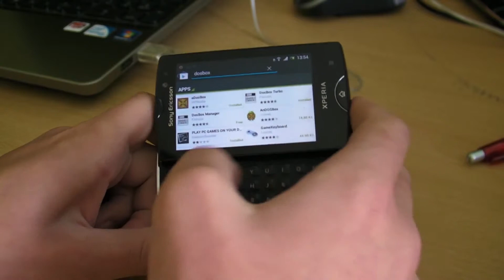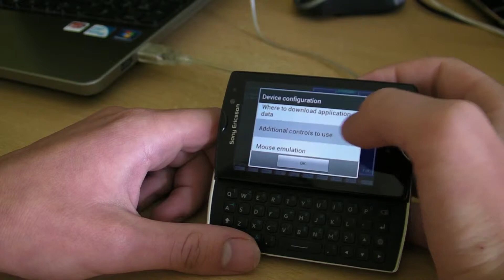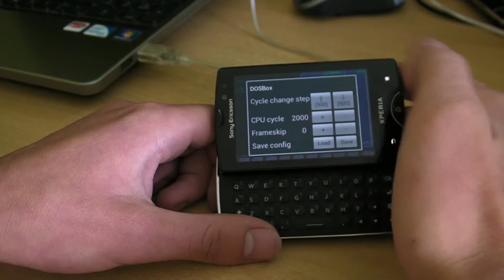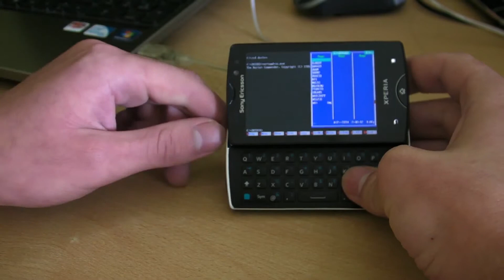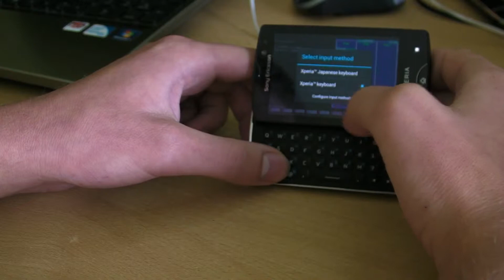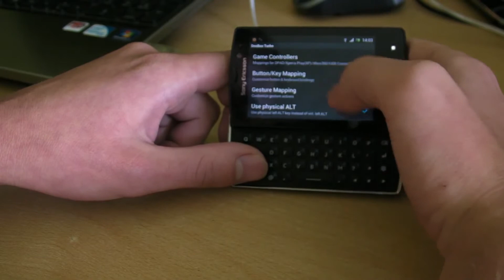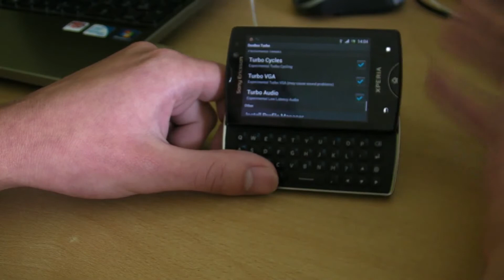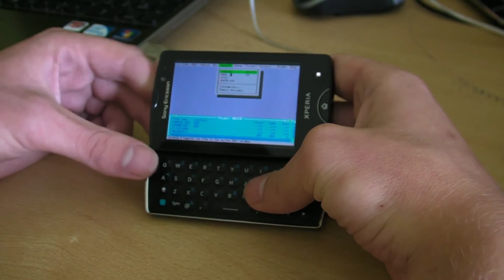DosBox ports for Android - comparison and speed test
A comparison of dosbox emulators for android, mainly aDosbox and Dosbox Turbo. Speed test begins at 13:00 so if you aren't interested in the rest, go there. Also make sure that you have annotations on, because i had to set straight a few things in the video.

This video was moved from a different (removed) account - originally uploaded at August 8th, 2012.

Both the aDosbox and Dosbox turbo use the same configuration file with one exception - the Dosbox turbo has CPU cycles set to max while aDosbox uses a fixed number (because when i set the aDosbox to max it's actually slower).
The speedtest in the end is done by compiling Wolfenstein 3D source code in Borland C++ 3.1. It took 3 minutes and 20 seconds in Dosbox turbo and 9 minutes in aDosbox.

The phone used in the video is SE xperia mini pro (1Ghz, one core, armv7 45nm processor / 512MB RAM) and its running android ICS. The performance will be a lot better on high-end/new phones.